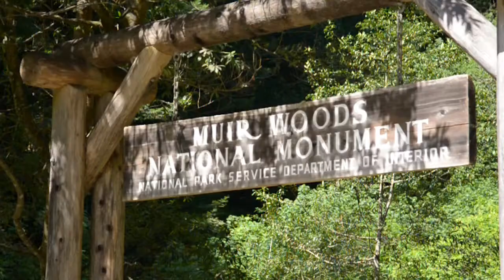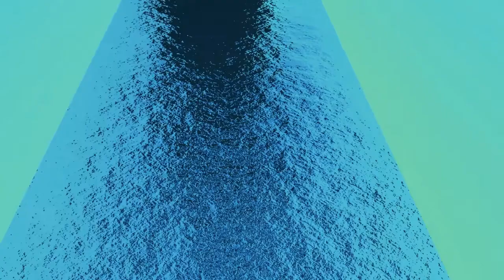EPC church plant - San Francisco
Evangelical Presbyterian Church church plant in San Francisco.